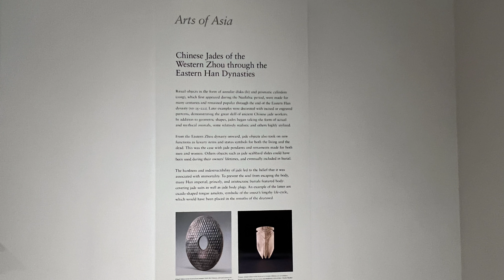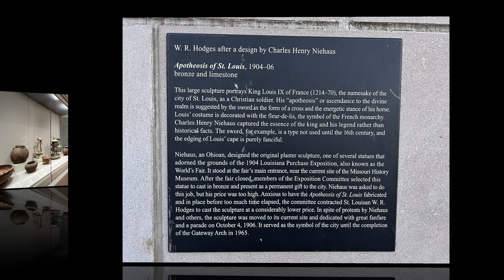Visiting Art Museum, St. Louis, Missouri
Amazon eBook Author:

The Saint Louis Art Museum is one of the principal U.S. art museums, with paintings, sculptures, cultural objects, and ancient masterpieces from all corners of the world. Its three-story building stands in Forest Park in St. Louis, Missouri, where it is visited by up to a half million people every year. Admission is FREE 👍 through a subsidy from the cultural tax district for St. Louis City and County.